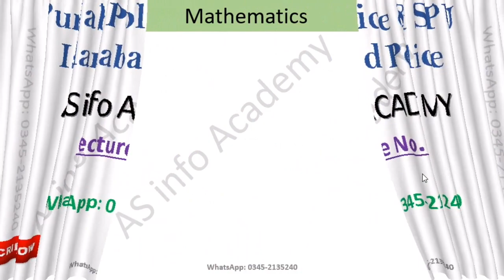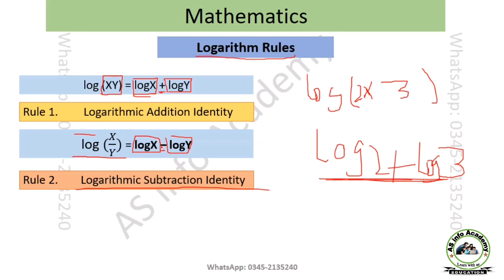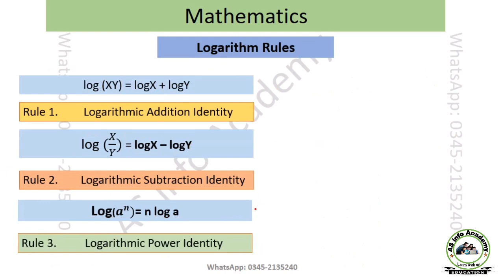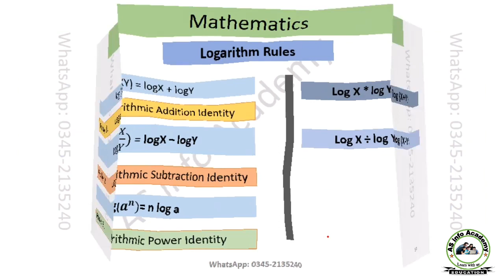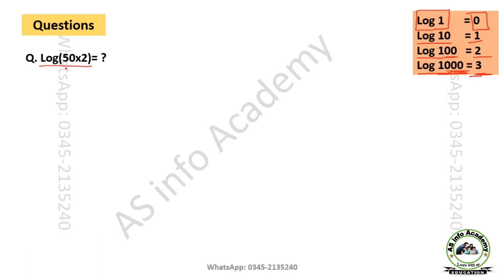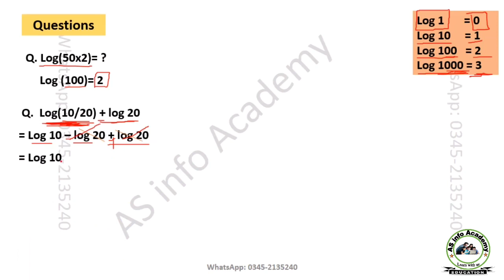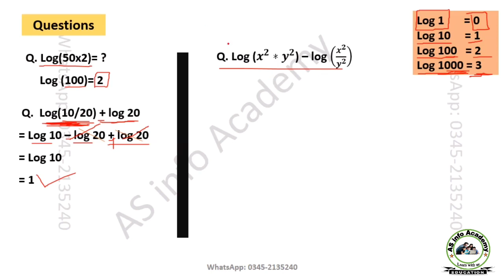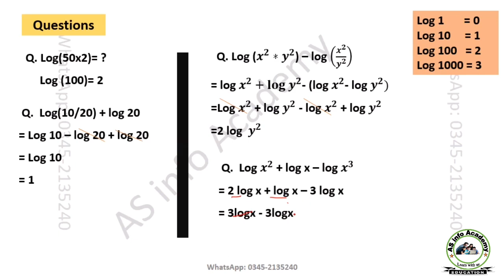Punjab and Islamabad Police written test preparation 2022 for Constable, SPU, Traffic Assistant, ASI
IslamabadpoliceConstablewrittentestpreparation 2023
Police written test update
Police Constable written test update